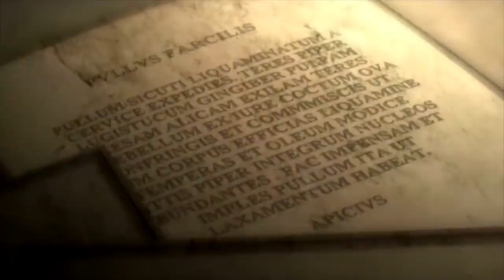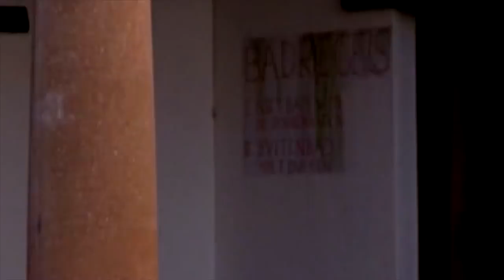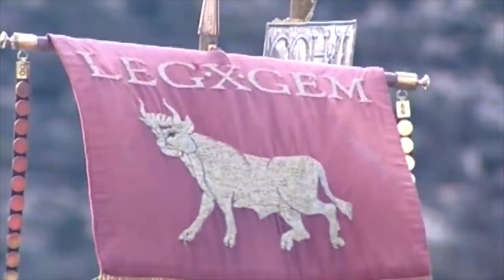The Original Fast Food: Culinary Legacies Left By The Ancient Romans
The Roman empire was a time of power and brutality, fuelled by violent games and bloodbaths. However, it was also abundent in refinement and extreme sensuality. Food and cooking was an key indicator of success, with quality and abundance of dishes the primary measure. As the first and largest european civilisation, Rome was at the epicentre of culinary innovation, with an acute emphasis on vegatables, meat and spices.

From eating lying down, to watering down fine wines, Rome had unique practices when it came to dining. Techniques are examined, and strange staples, such as a fish intestine sauce that was the Roman equivalent of ketchup, are revealed. We explore the taste laboratories of Epicius, the master behind Rome’s cooking prowess, and source of inspiration for the best chefs today.